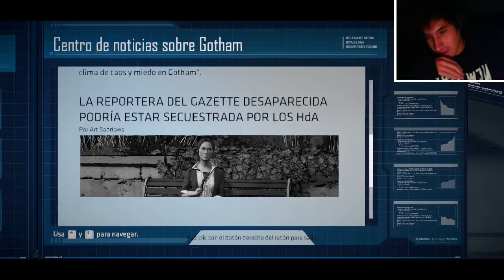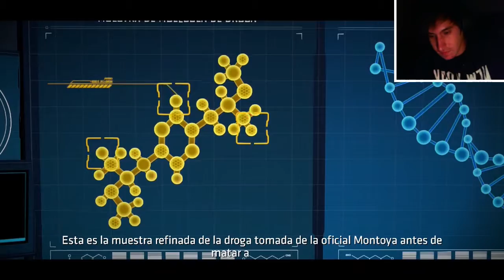ESPERO QUE FUNCIONE | Batman - The Telltale Series (Episodio 4) #2